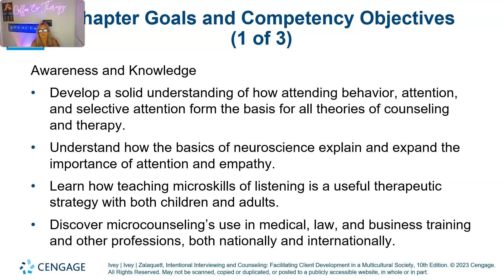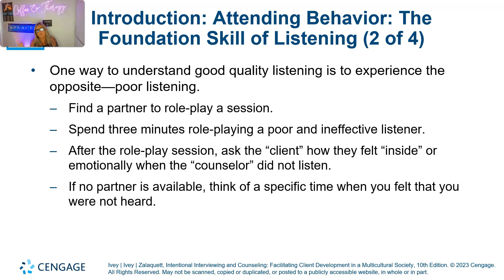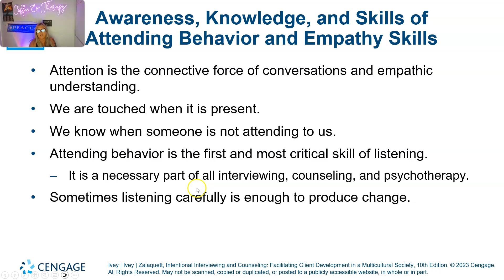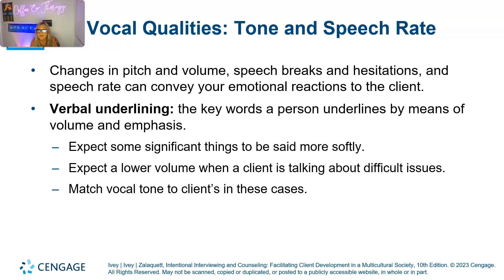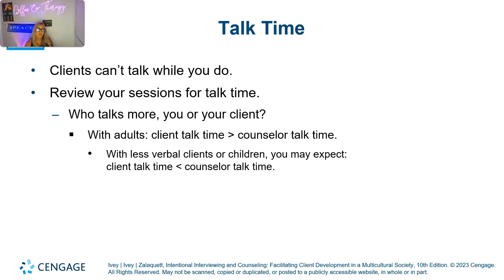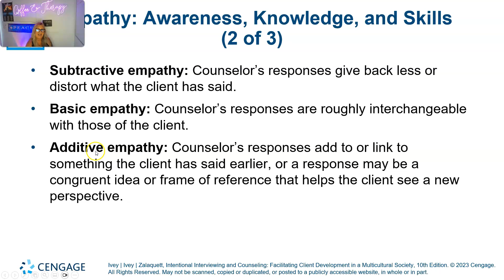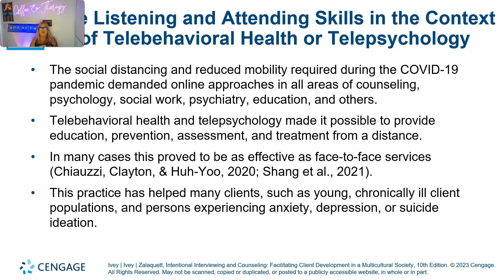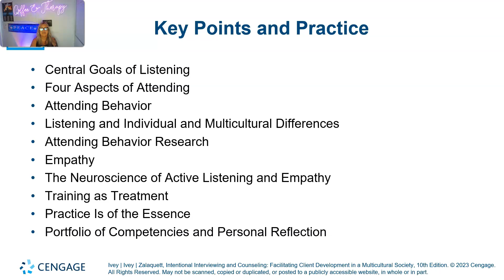Chapter 3 Lecture